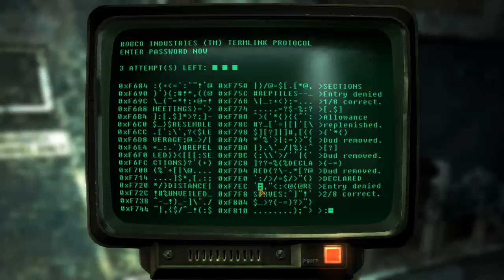Let's Play Fallout NV, S1, E6, New friends, new guns, new confusions....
I think I asked a pretty good question near the end.